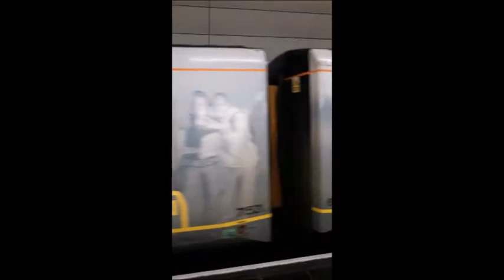A Merseyrail day out! Saturday 4th June 2022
Various Merseyrail stations visited on Saturday 4th June 2022:

0:07 Town Green Railway Station
0:48 Ormskirk to Liverpool Central Train
2:46 Liverpool Central to Ormskirk Train

4:23 Walton Railway Station
4:23 Ormskirk to Liverpool Central Train
4:58 Liverpool Central to Ormskirk Train

6:15 Hooton Railway Station
6:19 Liverpool Central bound service (coming from either Chester or Ellesmere Port)

6:59 Train departing Liverpool Moorfields Railway Station (Wirral Line Platform)

7:13 Train departing Town Green Railway Station